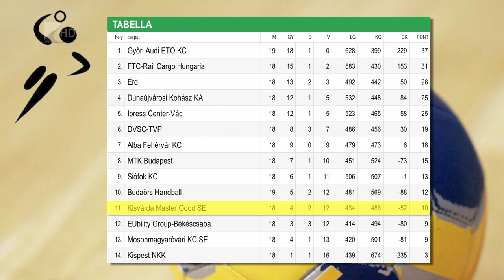Ötgólos vereség - Kölcsey Tv